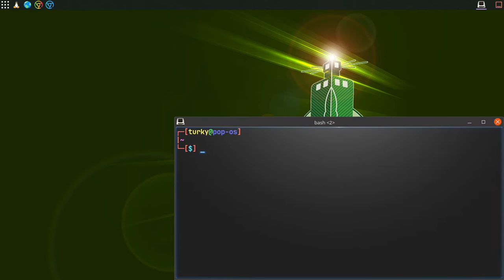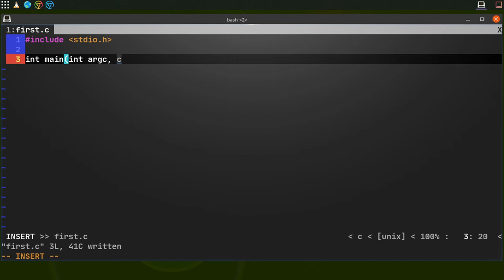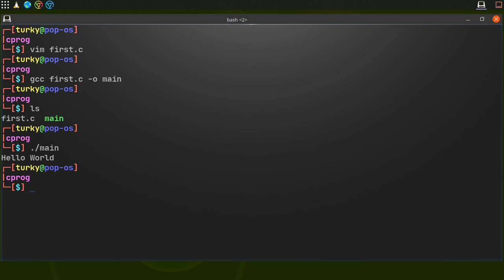Hello World (C language)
write the first C program in linux